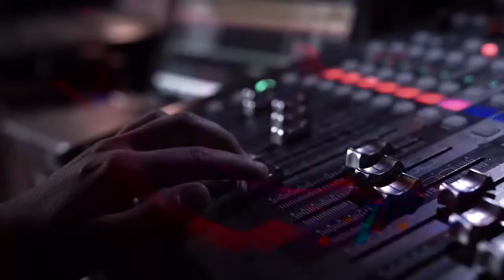Les Belles histoires - Cegep de La Pocatière, épisode 2 - 14 mai 2019